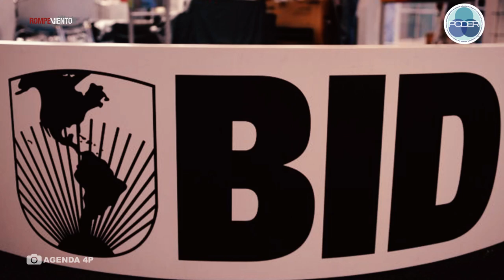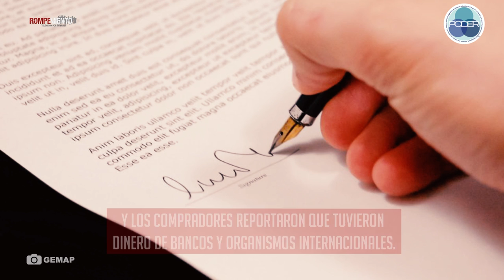El papel de los bancos financiadores dentro del gobierno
El Banco Interamericano de Desarrollo (BID) aprobó 200 mdd a la Conagua a finales de 2015, para financiar el Programa para el Desarrollo Integral de Organismos Operadores de Agua Potable y Saneamiento (PRODI).Sin embargo, parte de ese dinero terminó en un presunto esquema de desvío de fondos, operado por laempresaA Moot Point.